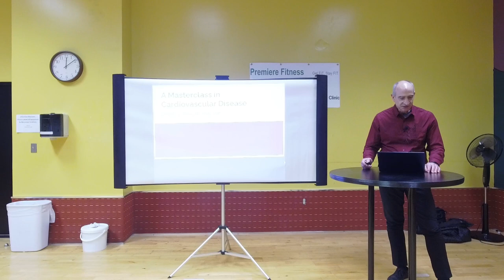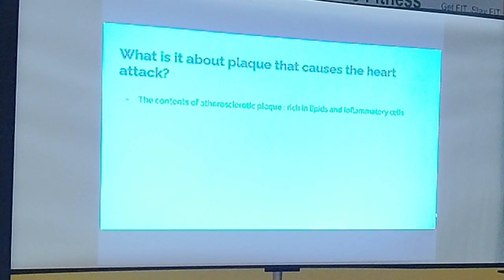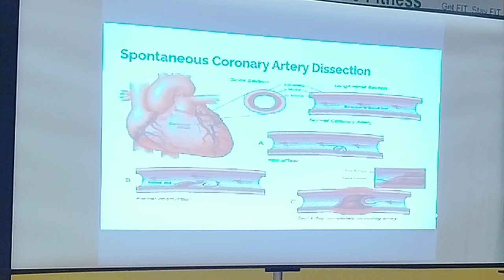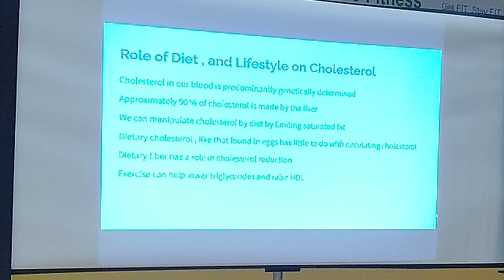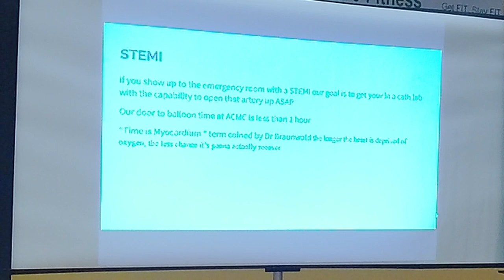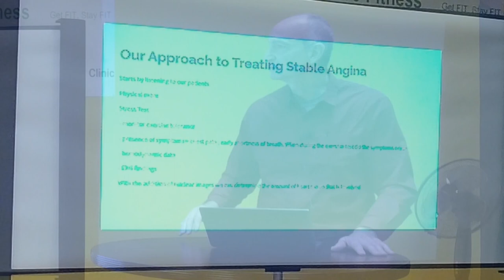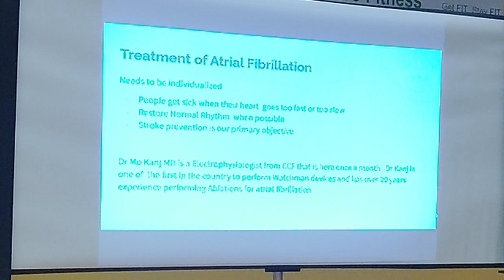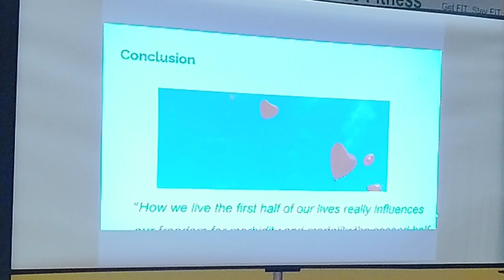Masterclass in Cardiovascular Disease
ACMC Cardiology Nurse Practitioner Benjamin Meola, CNP, discusses a variety of heart related health issues including atrial fibrillation, effects of cholesterol on the heart, heart disease factors, causes of heart attacks, and other examples of coronary artery disease.